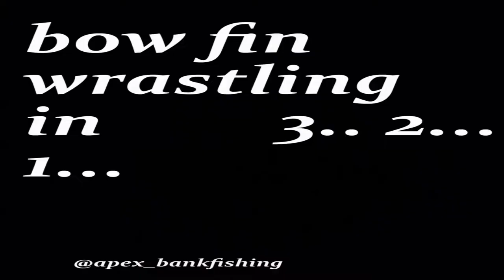nightfishing for monster Bowfin and catfish!! fishing vlog 3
fishing the river for bowfin and cats and catching a monster bowfin and trying to wrestle him on the bank lolz